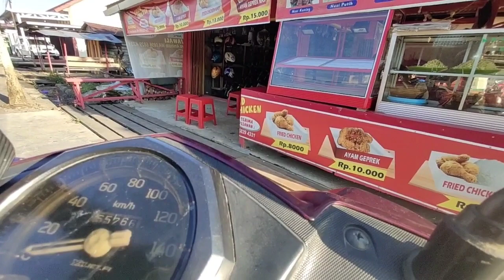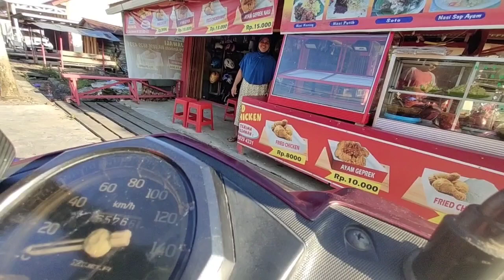JANGAN DENGARKAN DIA !!ORANG CUMAN BISA MENCELA MENILAI DARI LUAR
JANGAN DENGARKAN DIA !!ORANG CUMAN BISA MENCELA MENILAI DARI LUAR nya saja